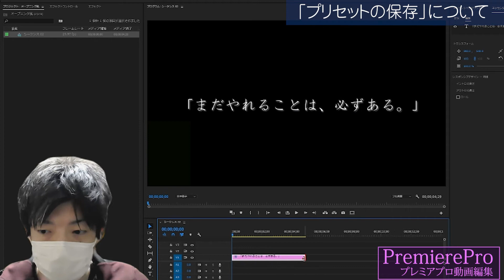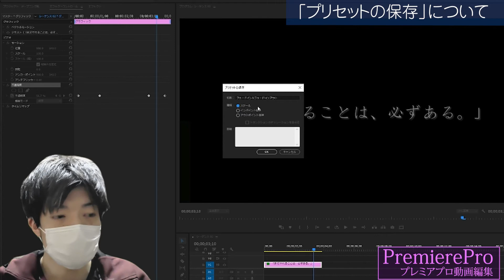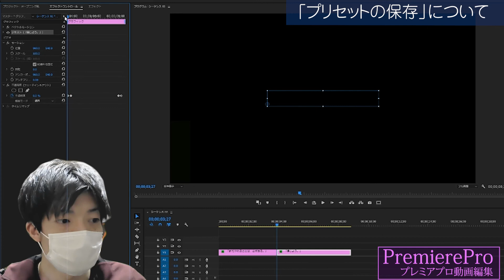【PremierePro】「プリセットの保存」続！編集の効率を上げるテクニック【プレミアプロ動画編集のスキルアップ】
【初心者向け】PremierePro/動画編集のスキルアップはこちら▼

■BGM
DOVA-SYNDROME 様